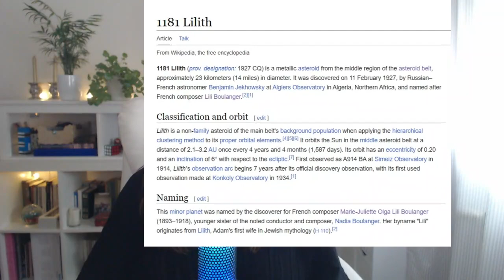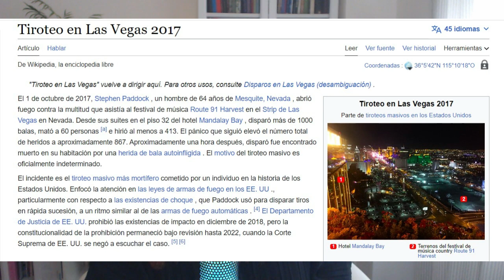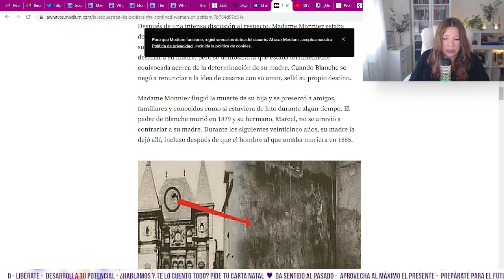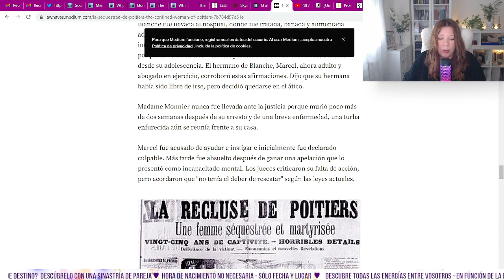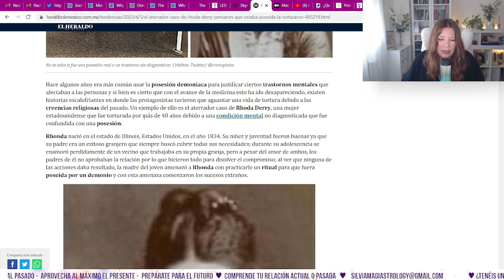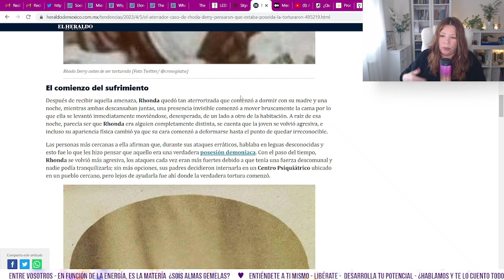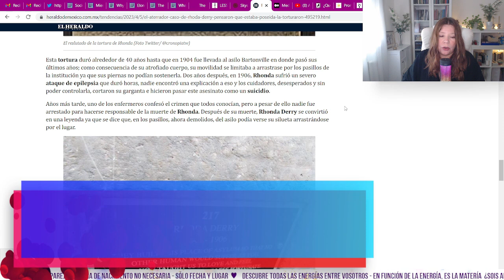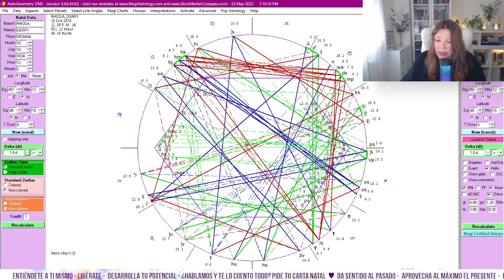LILITH, "Blanche Monnier & Rodha Derry. Encerradas Y Torturadas Durante Décadas" ✨Astrología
✨¿Somos Almas Gemelas? ¿Tenemos un destino juntos? ¿Qué tipo de destino?
✨Descúbrelo con una Sinastría de Pareja. La hora de nacimiento no es necesaria, solo fecha y lugar. Cientos realizadas sin ninguna equivocación.
* Magi Astrology es el único sistema astrológico científico que está basado en estudios y estadísticas. En más de 30 años de investigación sobre relaciones  que dan como resultado un sistema que funciona de manera predecible, como cualquier otra cosa que opera de acuerdo con unas leyes que se han descubierto y probado. Astrología basada en ciencia, no en creencias. Las relaciones de pareja son predecibles.
* Sinastría De Parejas.
* Cartas Natales.
* Tránsitos 12 Meses + Carta Progresada
* Para otro tipo de consultas, preguntar.
RRSS
Telegram Magi Cotillas para hablar - Solicitar autorización de acceso a mi email.
🎶 Música del canal: "No eras tú" de Isadora Cruz 💖